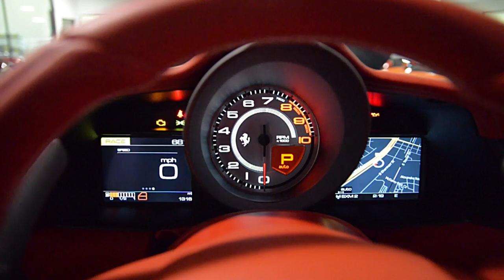2016 Ferrari 488 GTB Bianco Italia LT1110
This is a smoke free Carfax certified 2016 Ferrari 488 GTB equipped with a 3.9L 660HP V8 engine and a 7-speed F1 (paddle shift & auto) transmission.

This car is finished in a gorgeous Bianco Italia (Pearl White) exterior color and Rosso Ferrari (Red) full leather interior along with special contrast stitching throughout.

This 2016 Ferrari 488 GTB is in brand new condition with only 1316 miles! And it comes well appointed including:

+Scuderia shields
+Carbon fiber large race seats
+Carbon ceramic brakes
+Red calipers
+Red seatbelts
+Navigation
+White Tach
+Central leather tunnel
+Hi-Fi system
+Red mats with logo
+Cavallino stitched on headrest